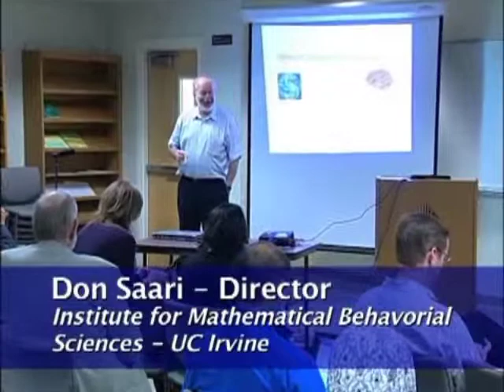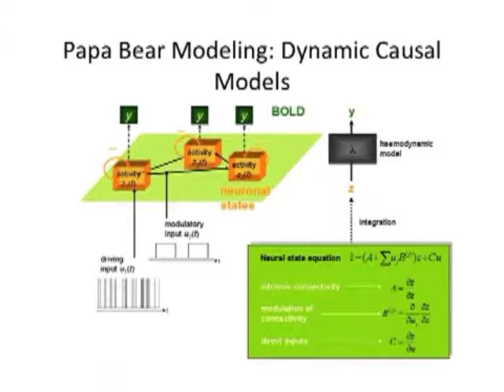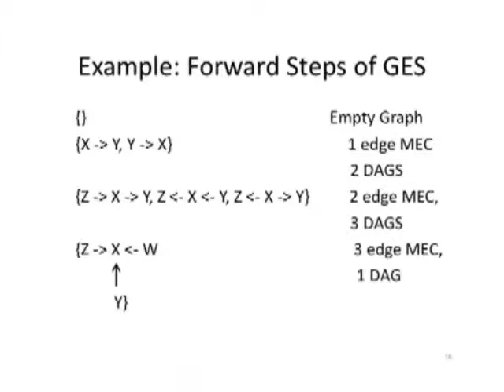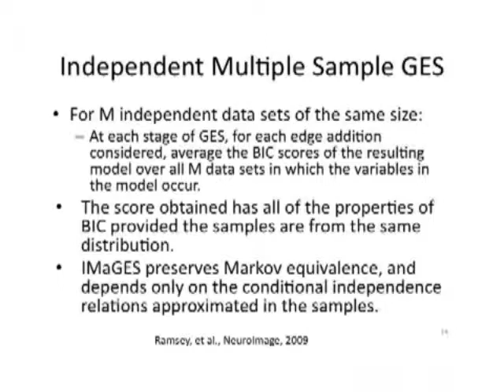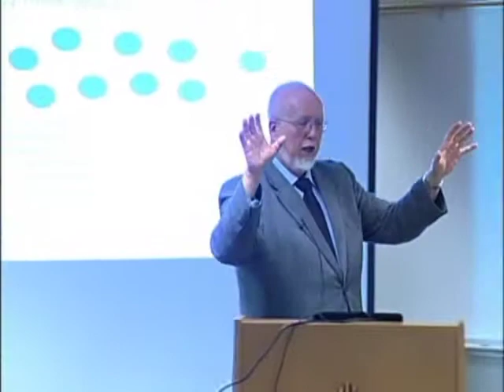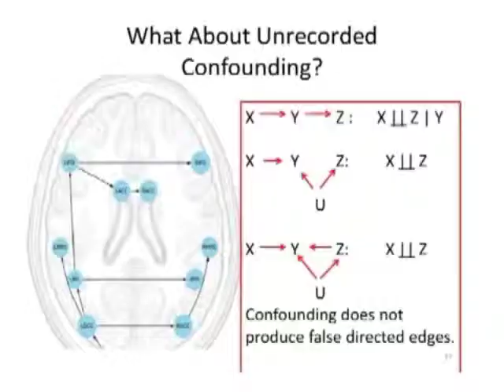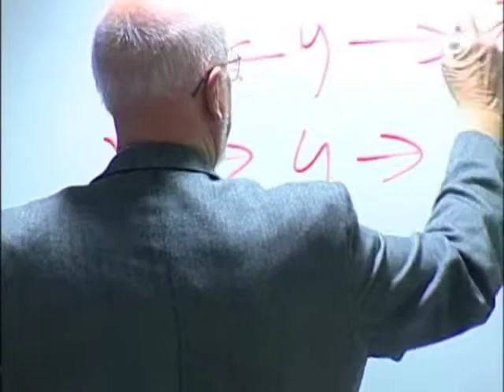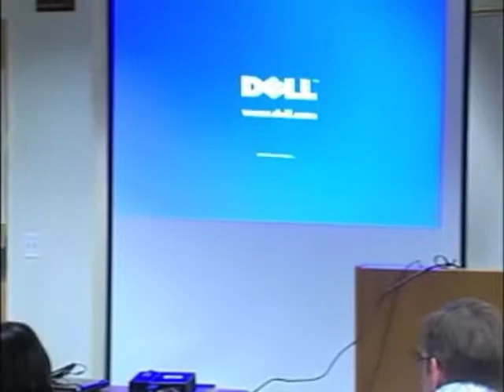Clark Glymour - “When Is a Brain Like the Planet?”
Clark Glymour, Carnegie Mellon
“When Is a Brain Like the Planet?”